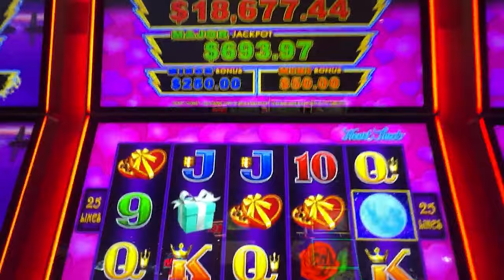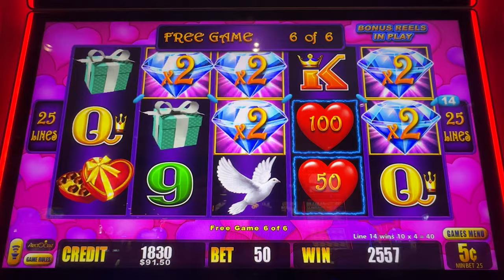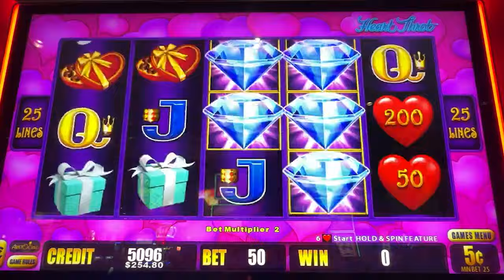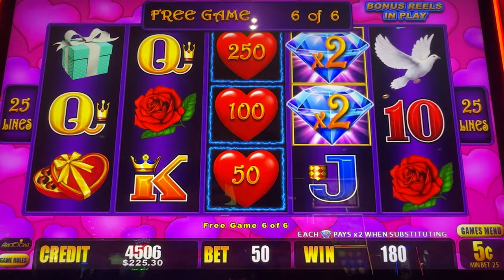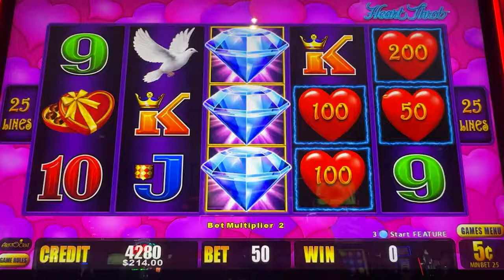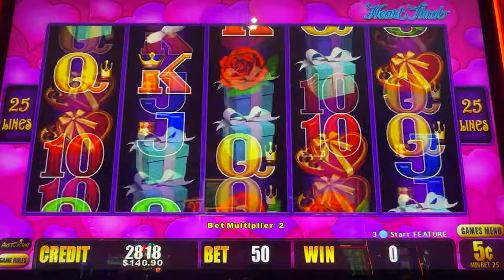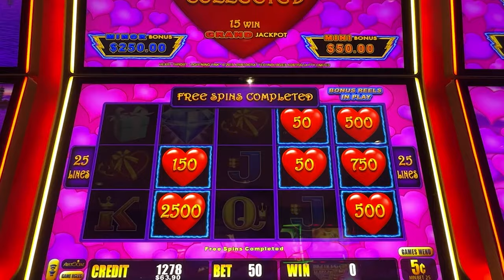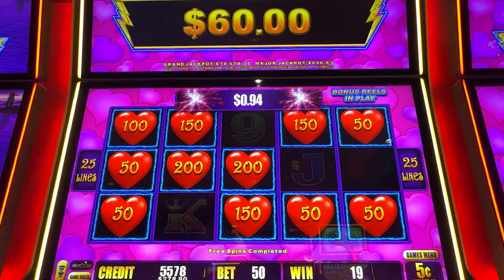Slot Multipliers Really Saved The Day! | Lightning Link